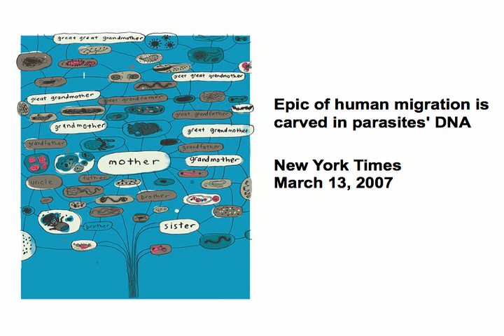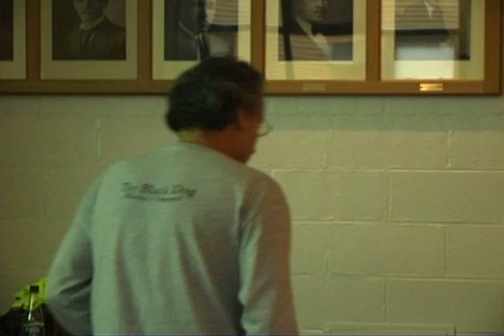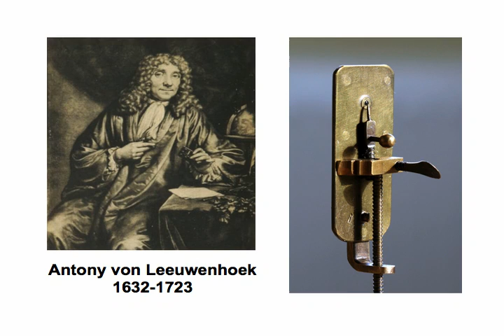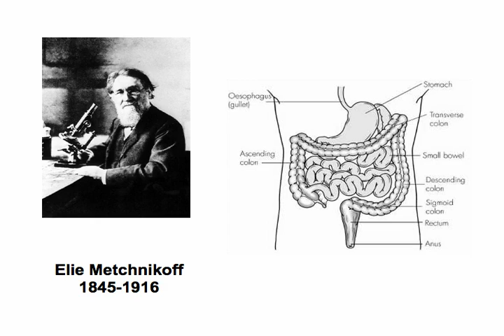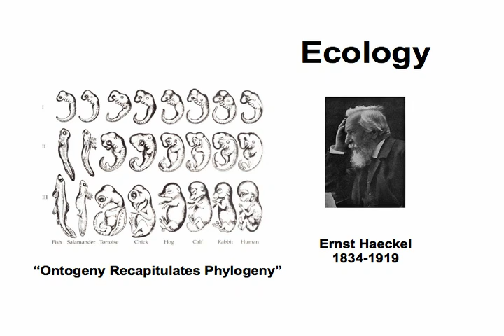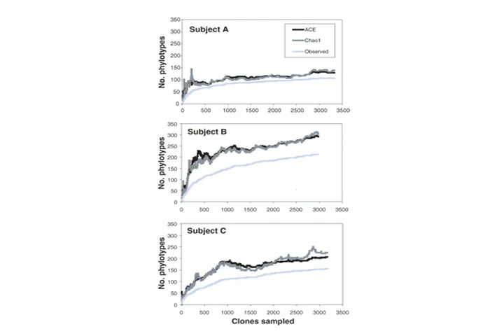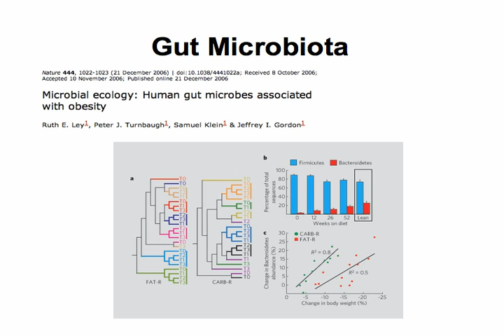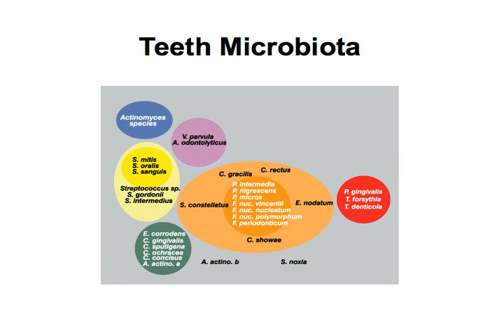"Our Bugs ‘R’ Us" by Dr. Roberto Kolter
Life Sciences Outreach Lecture Series at Harvard University - Microbiology